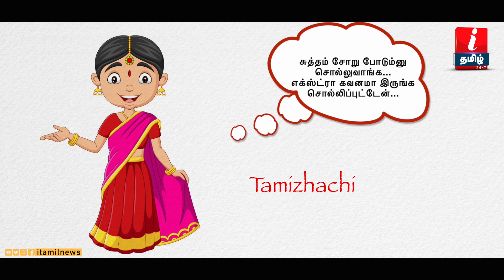பொது சுகாதார, நலவாழ்வில் தனிமனிதரின் பங்கு என்ன? | Womens Health Tips In Tamil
பொது சுகாதார, நலவாழ்வில் தனிமனிதரின் பங்கு என்ன?  |  Womens Health Tips, Womens Health Tips In Tamil